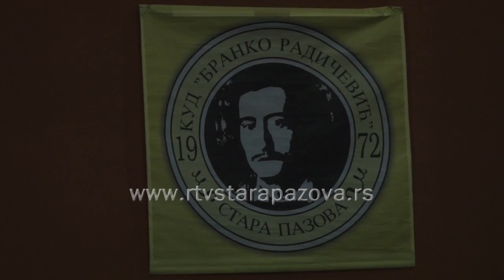Koncert KUD Branko Radičević